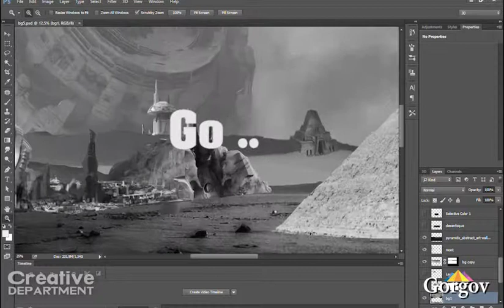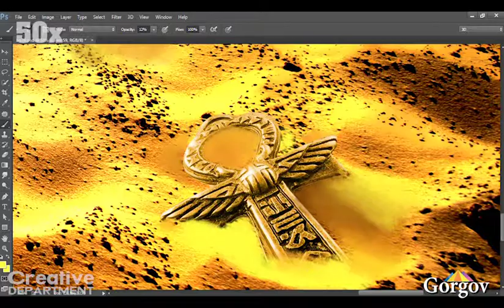New scene workflow